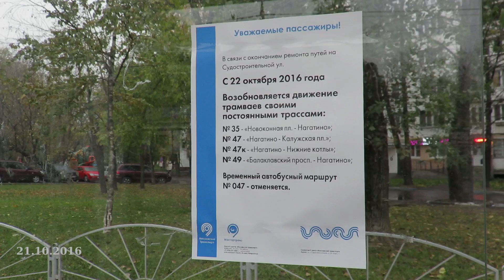Судостроительная: Завтра пуск трамваев, сегодня - обкатка! // 2016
С 22 октября должно возобновится трамвайное движение по Нагатинской и Судостроительной улицам. Сегодня ходят трамваи "00" обкатка. Хотелось бы, смогу ездить до МЦК "Верхние Котлы"  от дома без пересадки.
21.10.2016